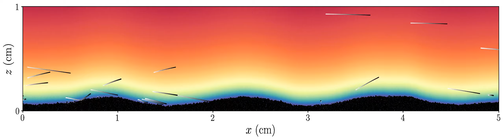CSDMS Annual Meeting 2023 Conner Lester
Impact Ripple Emergence and Scaling Across Planetary Environments